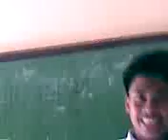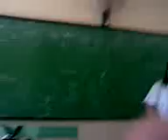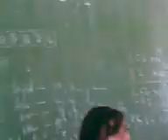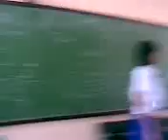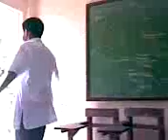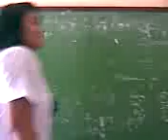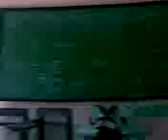Group 4's (III-SOF) Filipino Roleplay - 7/23/07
Group 4, III-SOF...
3rd to perform.